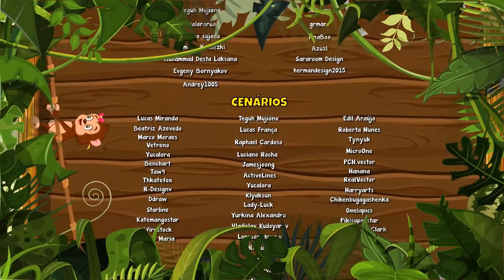ABC Mágico do Trem Vol. 7 - Giramille 27 min | Desenho Animado Musical